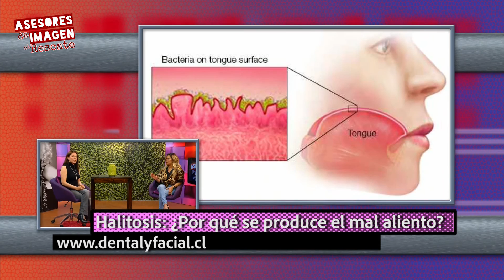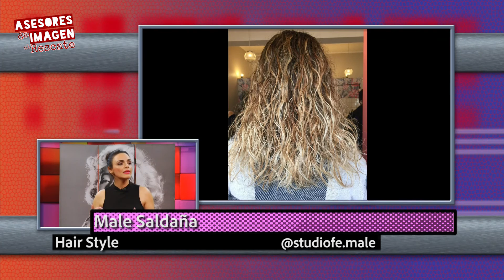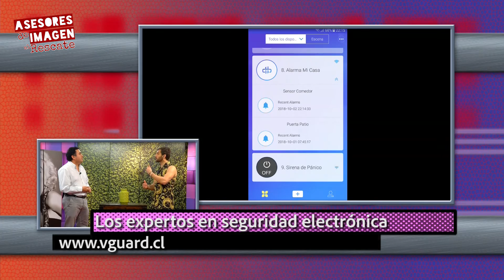Asesores de imagen al rescate Cap 14